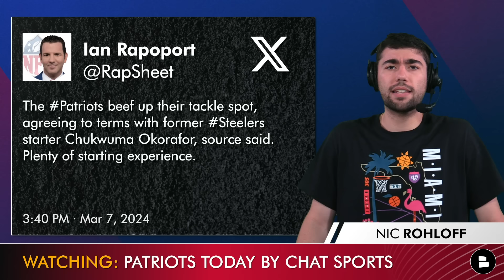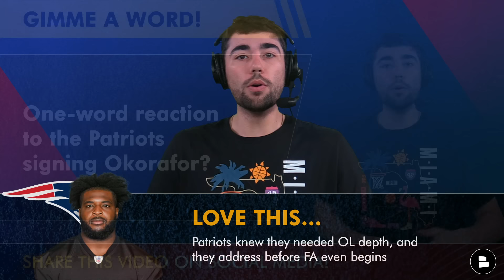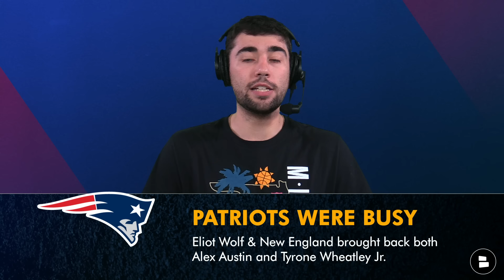Patriots SIGN Chukwuma Okorafor + Alex Austin RETURNS | New England Patriots News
Patriots start NFL Free Agency early with the signing of former Pittsburgh Steelers OL Chukwuma Okorafor. Okorafor started the last four seasons for the Pittsburgh Steelers at right tackle before being benched for Broderick Jones. Patriots Today host Nic Rohloff breaks down the Patriots news, and how GM Eliot Wolf has started to bolster this Patriots roster! CB Alex Austin and OL Tyrone Wheatley Jr. both returned to the team today on a one-year deal! The next Patriots move before NFL Free Agency should be the re-signing of Mike Onwenu!

Chukwuma Okorafor 2023 PFF grades:
60.4 Overall
62.6 Run block
60.7 Pass block
2 SACK allowed
11 Pressures

Show support for the channel by smashing that 👍👍👍

Get all the latest NFL news and rumors surrounding NFL Free Agency, the 2024 NFL Draft, and more on the Chat Sports YouTube channel

Alex Austin 2023 stats and Pro Football Focus grades:
62.0 Overall
63.6 Coverage
67.8 Tackling
2 Pass breakups
1 Interception
54.5 COMP%

NOTI GANG - get some Patriots Today clout by commenting "First" in the comment section!

Help us reach more Patriots fans by sharing today's video on Facebook, Twitter and/or Instagram!

2023 Patriots stats leaders (Receiving):
DeMario Douglas: 49 REC, 561 YDS, 0 TD
Hunter Henry: 42 REC, 419 YDS, 6 TD
Kendrick Bourne: 37 REC, 406 YDS, 4 TD
Devante Parker: 33 REC, 394 YDS, 0 TD

We want to hear from you, Patriots fans! Let us know what your answers are to today's Patriots questions down in the comments section:
- One-word reaction to the Patriots signing Okorafor?
- Happy that Alex Austin is back? Type ‘Y’ for Yes or ‘N’ for No

Stay up-to-date on all the latest New England Patriots news and rumors by following Nic Rohloff on Twitter!